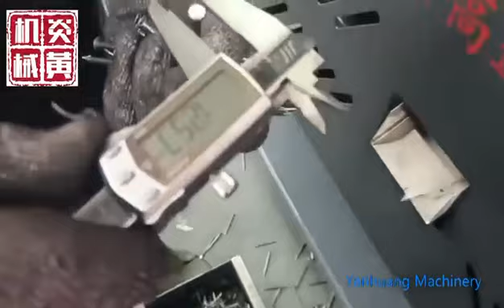High speed nail machine testing before shipment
highspeedwirenailmachine високошвидкіснамашинадляцвяхів високошвидкіснамашинадляцвяхів высокоскоростнойстанокдлягвоздей máquinadeclavosdealambredealtavelocidad macchinaperunghieafilodaltavelocità. máquinadepregosdealtavelocidade. vysokorychlostnídrátovýstřílnovýstroj máylàmdâytốcđộcao 700-900pcs/min